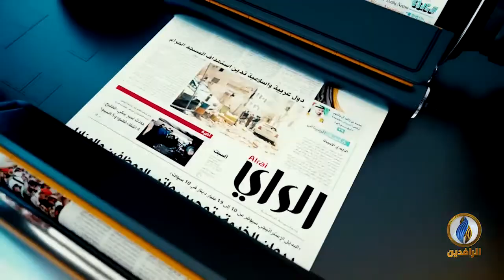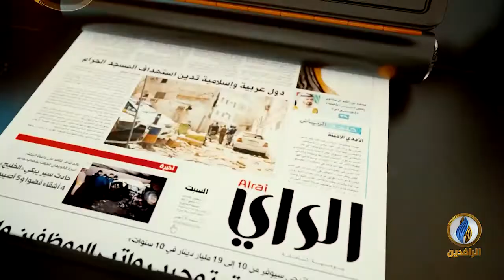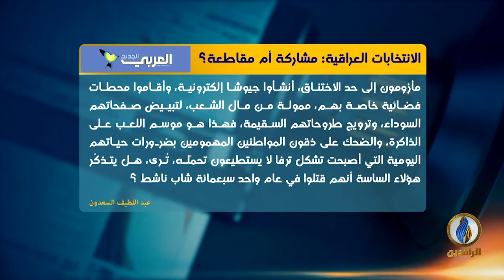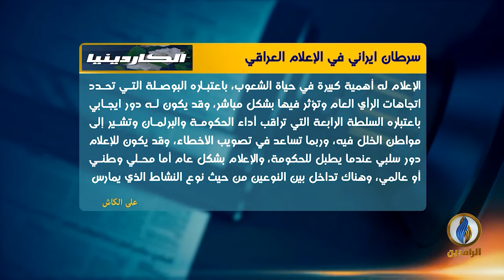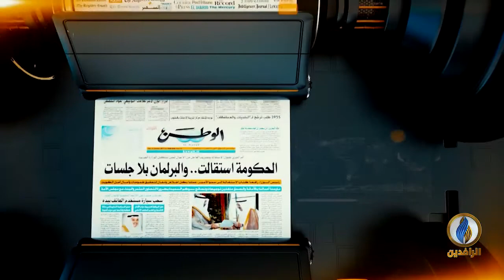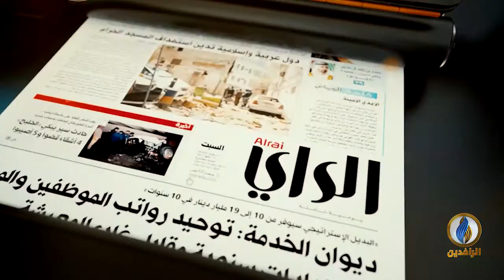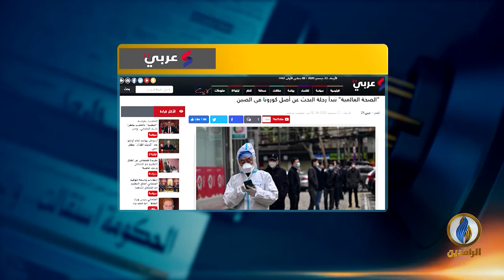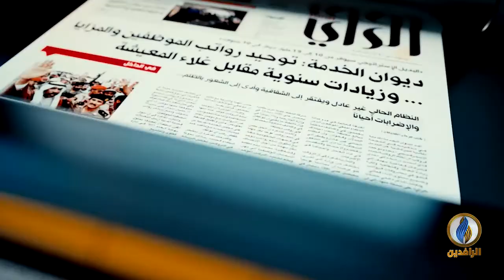صدى_الأقلام | 24 - 12 - 2020